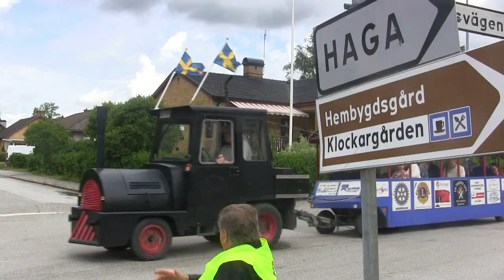Midnattssolsrallyt med depå Askersund 8 juli 2022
Midnattssolsrallyts ankomst till Askersund med fika/meka paus och start 8 juli 2022